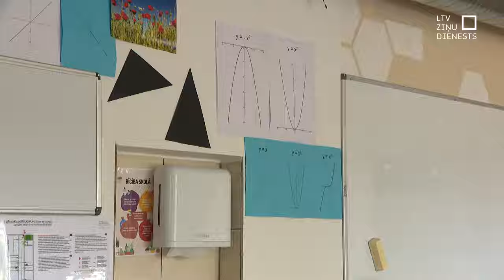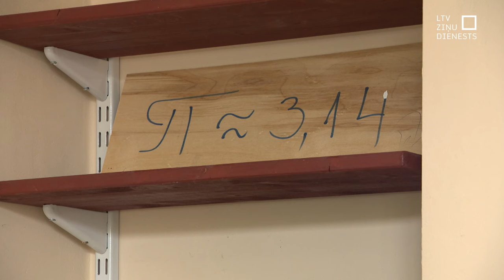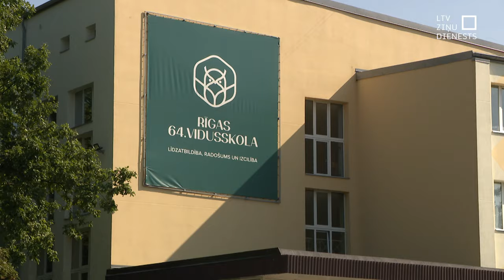Skolotājus meklē arī dienu pirms mācību gada sākuma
Dienu pirms jaunā mācību gada sākuma daudzās skolās visā Latvijā direktori aizvien meklē skolotājus. Šogad visvairāk trūkst latviešu valodas skolotāju, arī mūzikas un matemātikas pedagogu.   Turklāt, tā kā no šī mācību gada skolām jānodrošina iespēja krievu valodas vietā apgūt kādu no Eiropas Savienības valodām, ja bērns un viņa vecāki tā vēlas, ir skolas, kur šīs pārmaiņas ir izaicinošas.